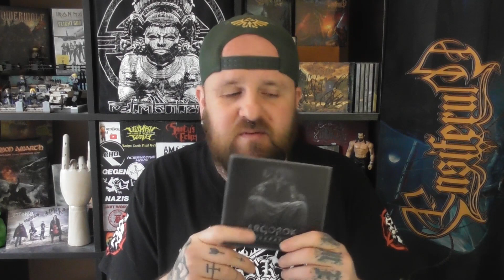Album Check: ARGOROK - Usurpator | Brutal, hart, gut